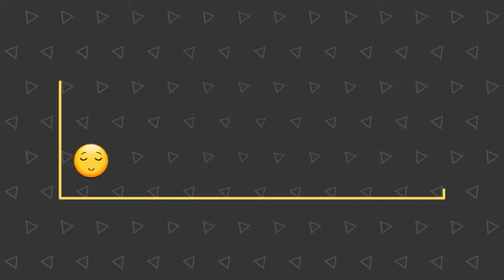ODIO LA ELECTRICIDAD PARKOUR 100% IMPOSIBLE / PARKOUR / GTA V ONLINE / PS3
Actividad
DISCULPEN LA CALIDAD PERO ESTÁ GRABADO  CON CELULAR ESPERO MUY PRONTO TRAER VIDEOS CON MEJOR  CALIDAD
* LOS VIDEOS SE GRABAN, EDITAN EN CELULAR*

🔴2 VIDEOS DIARIOS🔴➡(LUN-VIE)

Bienvenid@ ami canal🔥 si te gustan los gameplay's🎮 de gta v estas en el canal adecuado

Aquí encontrarás gta v
Debes en cuando juegos muy random (muy debes en cuando😅)

Ask fm preguntame?

Quieres salir en un video?